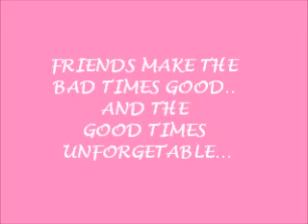BEHIND THE SCENE "BEYOND SUCCESS" DRAMA PERFORMANCE BY B CLASS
Our Crew :
Director : Fikry Cahya
Scriptwriter and Co-Scriptwriter : Jenudin (Mas Je) and Regina
Make Up and Costume : Agustiyani (Bunda), Siti Fatma (Icha, Sifat), Rizka Laila, Siti Nurjannah (Siju), Tryas Amalia, Srengenge Ario Segoro (NgeNge)
Music Director : Dinasty Nadya P

Cast :
Eda Arini (Edo) as Ana
Purnama (Maspur) as Mr. Success
M. Kahfy as Optimist
Dwi Alinda as Confident
Indriani (exo) as Diligent
Ismaninda (nindo) as Pesimist
Maemanah (Mae) as Doubtful
Kundanu Bayu as Lazy
Hikmah Nurseha (Seho) as Love
M. Arief as Secretary